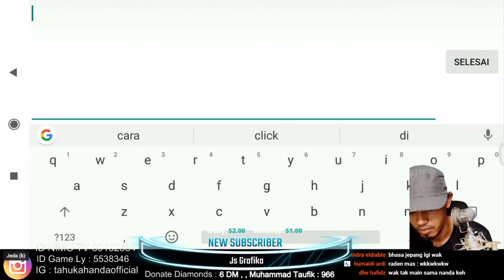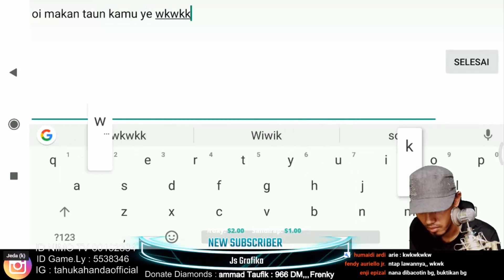KENAPA KALAU PICK NANA SELALU DI CACI MAKI ?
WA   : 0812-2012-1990